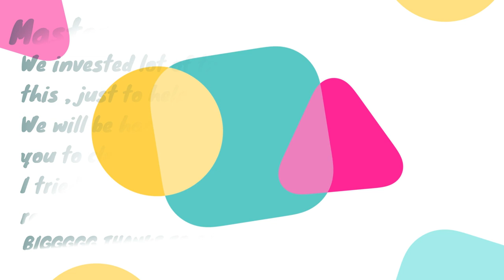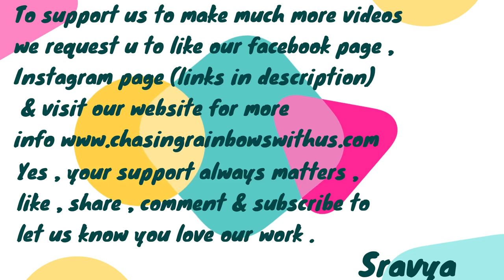Masters in Germany | Telugu | Education in Germany for Indian students | Part - 1